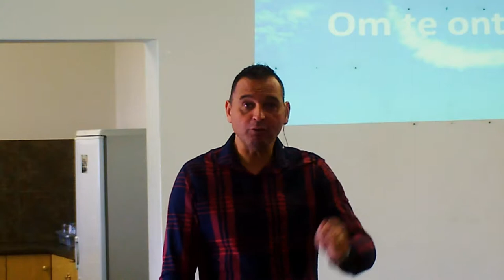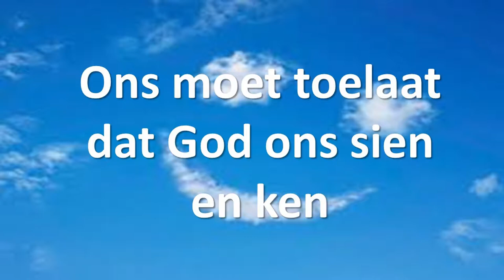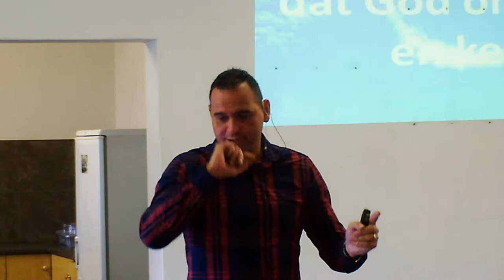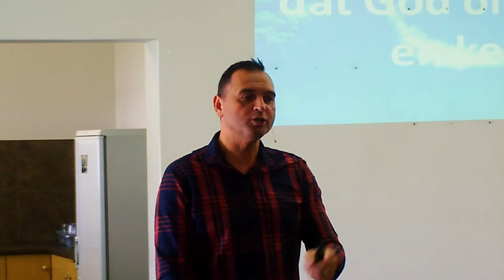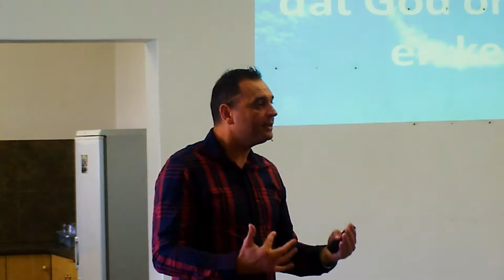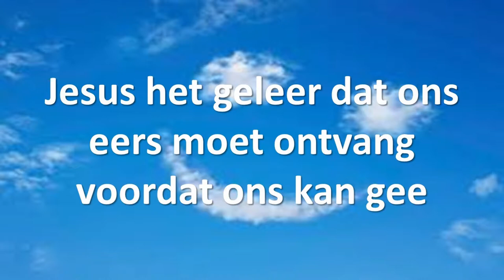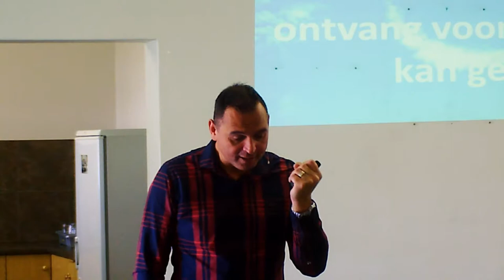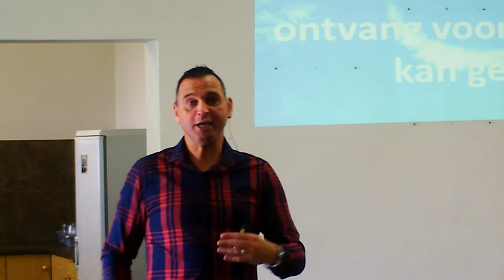Meer as genoeg: Om te ontvang